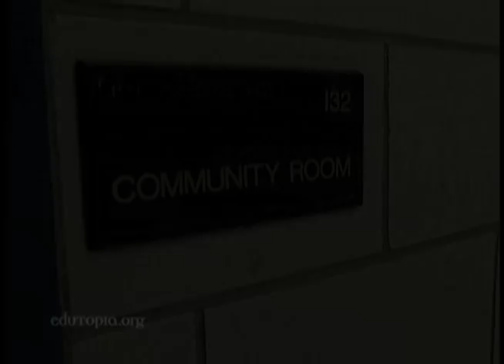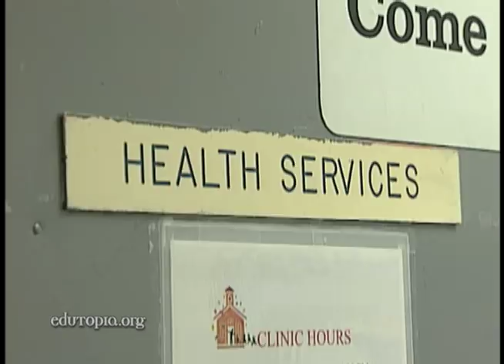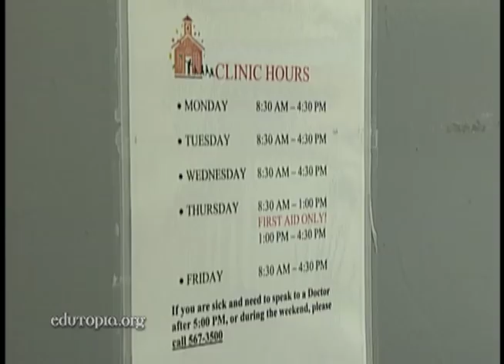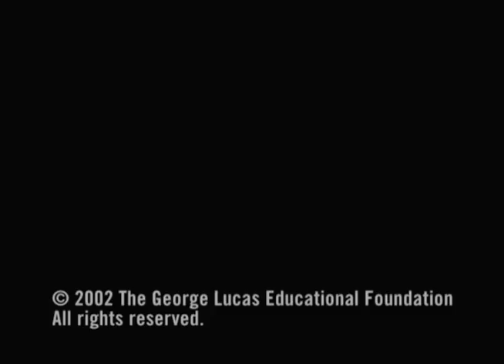The Children's Aid Society: Supporting a Full-Service Learning Environment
Healthier kids, a safer school, and improved academic achievement are just a few of the positive effects of this unique partnership between New York City schools and the city's venerable charity for kids.